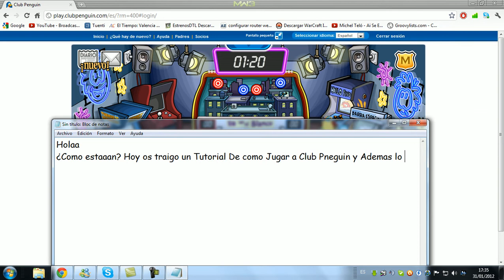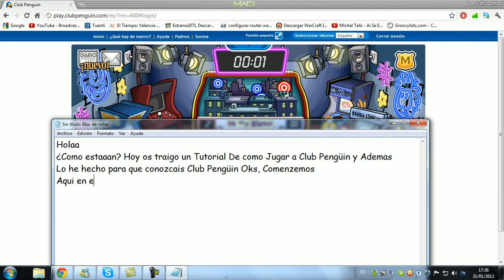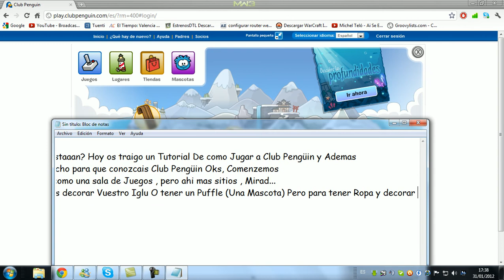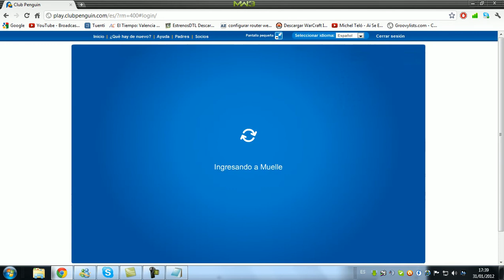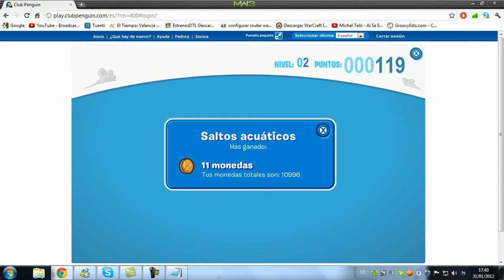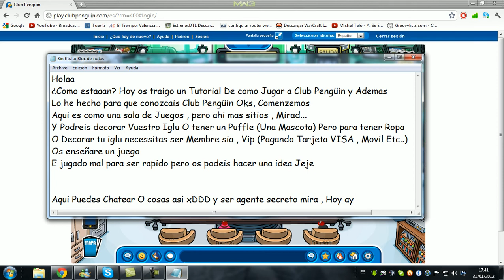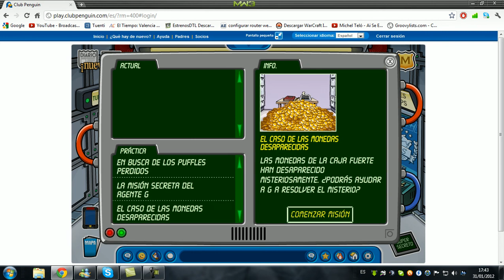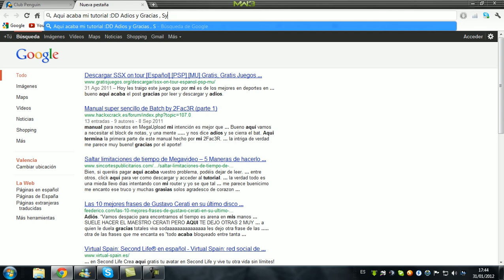Club Pengüin Un Mundo Virtual ...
Es un Juego Llamado Club Pengüin Parecido a Habbo o a Boombang